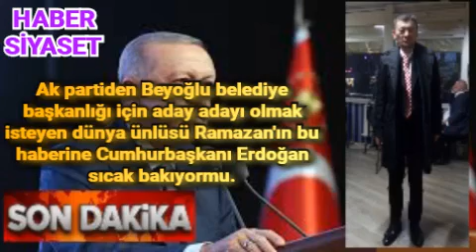CumhurbaşkanıErdoğan dünya ünlüsü Ramazan'ın bu açıklamasını değerlendirecekmi gözler erdoganda sndk